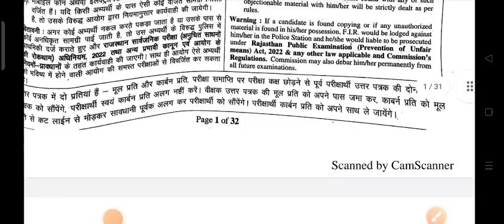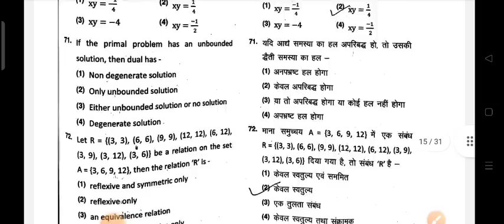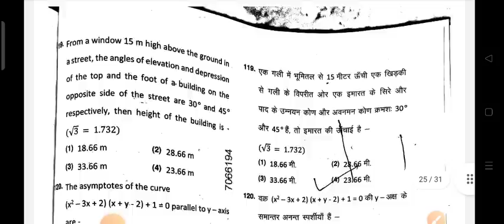Rpsc Second Grade Maths Paper 2022 / rpsc 2nd grade maths paper answer key / maths paper 2022